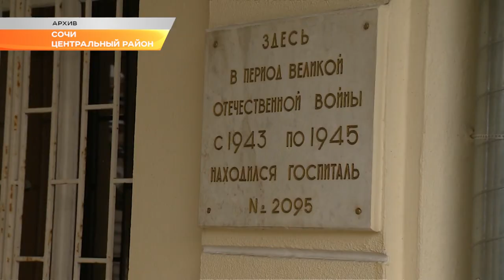"Золотое кольцо Сочи": новый экскурсионный маршрут может появиться на курорте. Новости Эфкате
Около 4 тысяч сочинцев прошли по новому экскурсионному маршруту. Он проложен по местам, где в годы Великой Отечественной войны базировались госпитали. Первый эшелон с ранеными бойцами прибыл 5 августа 1941 года. С этого момента начался великий госпитальный подвиг города-курорта. За годы войны сочинским медикам удалось поставить на ноги около 400 тысяч солдат и офицеров.

Экскурсионный маршрут проходит по санаториям и объектам, где в годы войны располагались госпитали. Их в Сочи было 111. Инициаторами таких экскурсий выступили клуб «Эрудит» при комитете Городского Собрания Сочи по санаторно-курортному делу, туризму и охране окружающей среды, городской Музей истории и отделение Военно-исторического общества. Акция под названием «Сочи – город-госпиталь, город мира» посвящена 75-ой годовщине Победы. Тематические экскурсии будут проходить до 9 мая во всех районах курорта.